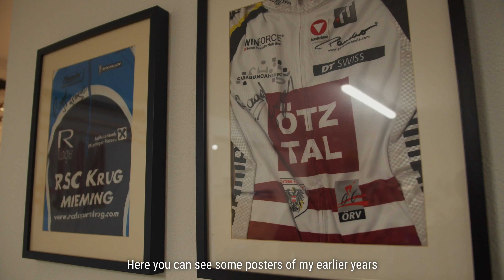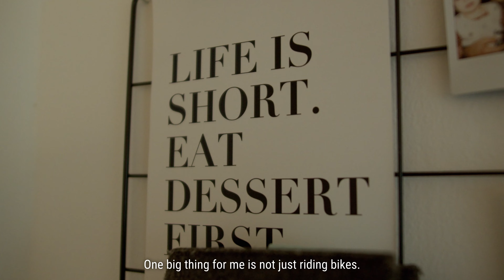Mission Paris - Gregor Raggl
Join us on an inspiring journey with Gregor Raggl from Austria, a passionate athlete determined to secure his spot in the Olympic Games. In this episode, delve into the heart of Brunex Superior Factory Racing's Mission Paris Project as we witness Gregor's rigorous training regime, his unwavering commitment to his Olympic dream, and the crucial role his family plays in his pursuit of excellence.

Get an exclusive behind-the-scenes look at Gregor's preparation, the challenges he faces, and the moments of triumph that fuel his drive. Discover the fusion of dedication, skill, and family support that propels Gregor forward on his remarkable quest for Olympic glory.